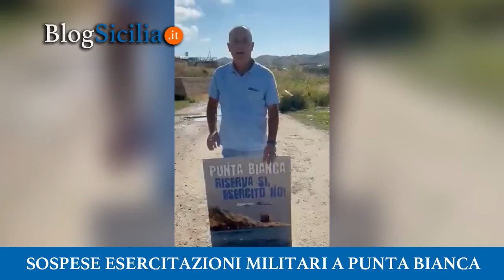Sospese esercitazioni militari a Punta Bianca